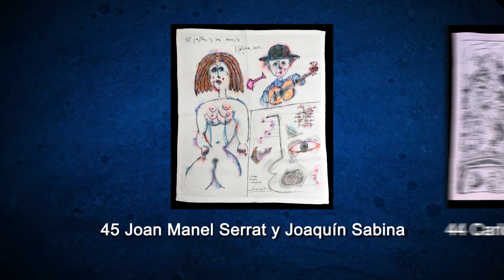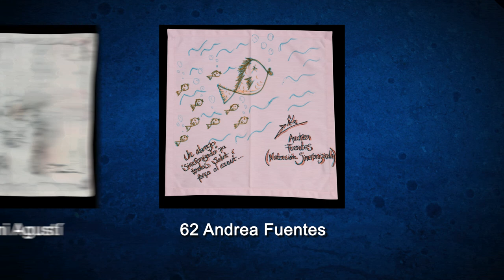Una Servilleta Para Pintar, un proyecto de arte para la sociedad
Una servilleta para pintar es un proyecto de arte; su impulso nace de  la creatividad, el entusiasmo y el poder de convocatoria del arte contemporáneo, con el propósito de  disolver la soledad y el desconsuelo. En una servilleta de tela, de 50 x 50 centímetros, artistas y creadores de diferentes disciplinas, países y generaciones, tanto de reconocido prestigio nacional e internacional, como jovénes promesas, expresan con total libertad su visión creativa de la sociedad actual, en beneficio de Arrels Fundació que, desde hace veinticinco años, trabaja en la ciudad de Barcelona con la finalidad de acompañar a las personas sin hogar en fase más consolidada de exclusión.

Artnobel.com coincidiendo con este aniversario de la entidad sin ánimo de lucro Arrels Fundació, ha puesto en marcha esta iniciativa que dirijo, Una servilleta para pintar 2012, que como parte del proyecto se exhibirá al público los días 17 y 18 de noviembre, en una exposición en el emblemático Hotel Barceló Raval de Barcelona. Tras la clausura de la muestra, las servilletas serán subastadas el miércoles día 21 de noviembre. Todos los ingresos de esta subasta serán destinados íntegramente a Arrels Fundació.

El objeto de este proyecto es difundir, a través del mundo del arte contemporáneo el siguiente mensaje: La humanidad es una gran familia y el arte es parte de su esencia.
Vídeo Realizado por Gracia Work Center media
Música y sonido original de J.J.Brañas

Han colaborado:
Atrium
Bassols
Caves Vilarnau
Fundación Seur
Gracia Work Center Media
Hotel Barceló Raval
Mossos d'Esquadra RPM Barcelona
Antón Lamazares
Beatriz Osorio
David Curto
Edgar Ramento
Federico Fontes
Heide Hatry
Juan Lemus
Juana Amorin
Koichi Sugihara
Louis Lambert
Luca John Nash
Maru Alcalde
Montse Anda
Olga García
Pau Garcia-Milà
Karmentxu
Rebeca Plana
Robert Rodergas
Sandra P. Fernández
Silvia Torralba
Vinz
Xarím Aresté
Especial agradecimiento a los artistas y creadores:

Sergio Arrospide - Actor, conducdor de la subasta
Una hora más - Grupo musical, actuación en directo
Aguasanta -6-
AIXA -2-
Albert Adrià y equipo Tickets La Vida Tapa -58-
Alejandro Mazuelas Kamiruaga -24-
Alfredo Velasco -42-
Andrea Fuentes -62-
António Gonçalves -17-
AOA (Andrea Ordoñez Alonso) -26-
Aran -55-
Bernat Clapés Sancho -21-
Beth Moysés -48-
Carlos Dávila Alonso -44-
Cosuelo Chambó -23-
Davis Lisboa -16-
díez+zeíd (Los Díez) -10-
Equipo Falso (Alejandro Bedoya-Alfonso Fabrega)-5-
Ester Sánchez -52-
Fernando Bellver -64-
Fernando Cuétara -46-
Ferran Adrià -56-
Ferran Mancera Pérez -25-
Gina -53-
Guacimara Vela Calderón -29-
Hélène Crécent -13 y 14- diptico
Ismael Descalzo Prats -39-
Joan Manuel Serrat -45-
Joana Tortosa -59-
Joaquín Sabina -45-
Juan Carlos S. Duque -28-
Julio Bosque -40-
KAP -60-
Laura Salvador -37 y 38-
Linda de Sousa -35-
Lisi Prada -15-
Lluïsa Jover -49-
Luis García Mozos -67-
Marcos Calviño Gil -43-
Mareta Espinosa -31 y 32-
María Jesús Pellús -36-
María Verdugo Althöfer -27-
Mario Sans -3 y 4-
Máxima Romero -1-
Miguel Ángel Alhambra -61-
Miguel Fuster -66-
Mireia G -51-
Noa -54-
Noela Gutiérrez -11-
Nona López -50-
Olga T -51-
Óscar Marín Repoller -30-
Pablo L. Martínez -18-
Paloma Marggi -22-
Paz Muro -12-
Pep Feliu -19 y 20- díptico
Peret -70-
Rossy de Palma -57-
Salvador Niebla -9-
Salvador Pérez Bassols -65-
Samar H -51-
Sandra B -51-
Sandra Tucci -47-
Silvia Andino  -33 y 69-
SubComandante (F. Andino)-68-
Susan Nash -41-
Toni Agustí -63-
Tono Carbajo -7-
Véronica Querol -8-
Xavier G -51-
Yolanda Espinosa -34-
Yolanda H -51-